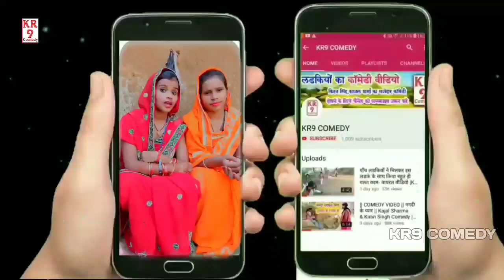देखिये सास सज-सवर के घूम रही है, और पतोह काम कर रही है, पारिवारिक वीडियो |KR9 COMEDY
Actors- Kiran Singh, Muskan Singh, Sima Singh, Rahul Matlabi, Teju Raj Premi.